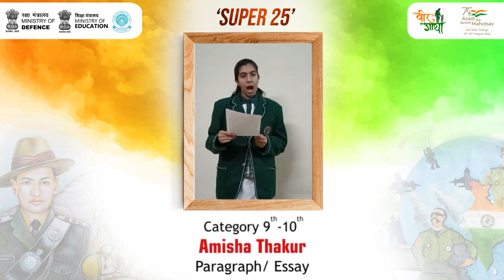18 Amisha Thakur(SUPER 25 WINNER's)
SUPER 25 WINNER's (VEERGATHA 1.0)